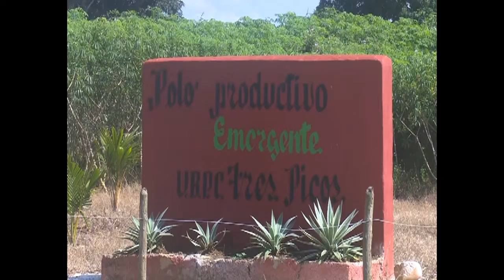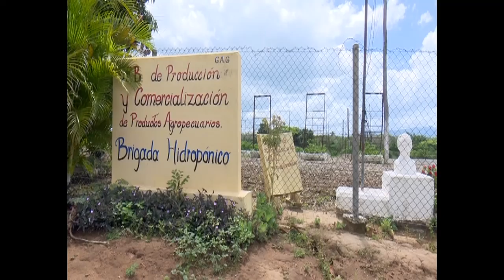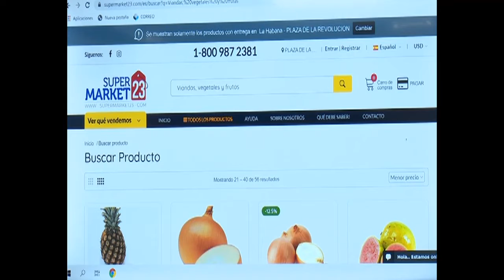Retos de la agricultura en Cienfuegos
El sector cooperativo y campesino en Cienfuegos tiene la misión de incrementar el acopio de alimentos y que sus precios sean más asequibles al pueblo. Un reto que depende de la capacidad productiva y el empleo de la ciencia en el surco.